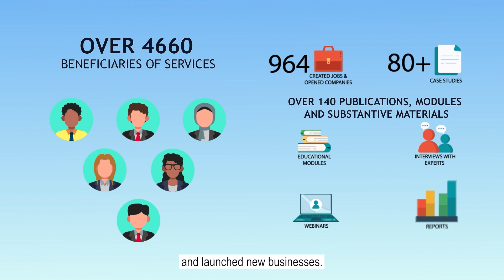Zobacz efekty 5-letniego programu YES! – Young Entrepreneurs Succeed!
🤝 Partnerstwo i współpraca są kluczem do sukcesu, a MY to udowodniliśmy! Przez te pięć lat, razem z 8 topowymi organizacjami z 6 państw, stworzyliśmy coś niesamowitego. Dzięki wymianie wiedzy, doświadczeń i wspólnemu wysiłkowi, osiągnęliśmy niezwykłe rezultaty.

Nadszedł czas na krótkie podsumowanie. W ramach tej międzynarodowej inicjatywy, łącznie ponad 4660 uczestników skorzystało z warsztatów, mentoringów, coachingu i doradztwa, wielu z nich zrealizowało swoje marzenia o własnym biznesie lub znalezieniu zatrudnienia. 💼

W rezultacie w Polsce, Grecji, Hiszpanii i we Włoszech powstało powstało aż 964 miejsc pracy i nowych firm! To ogromny sukces, który przyczynia się do rozwoju lokalnych społeczności i gospodarki, a to jeszcze nie koniec tego procesu zmian!.

Program YES – Young Entrepreneurs Succeed! jest realizowany w ramach międzynarodowego projektu The Scaling trust-based partnership models to recharge youth entrepreneurship: Supporting underserved communities with innovative entrepreneurship support instruments (TPM-RYE) project, benefits from €3,3M grant from Iceland, Liechtenstein and Norway through the EEA and Norway Grants Fund for Youth Employment. The aim of the programme is to activate unemployed youth to access the labour market and promote entrepreneurship.

Partnerem Polskiej edycji programu jest Urząd Pracy m.st. Warszawy.